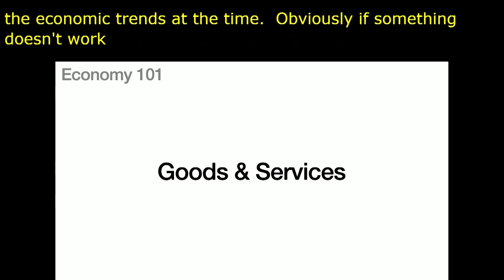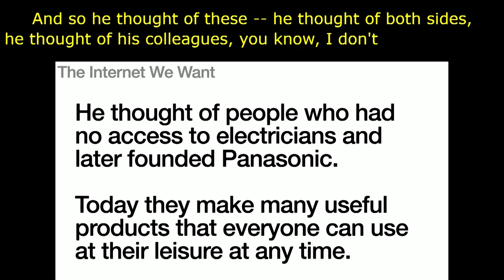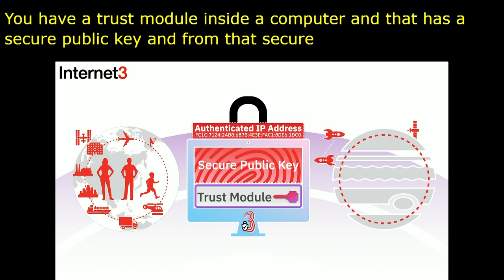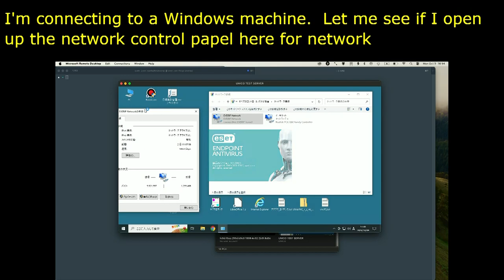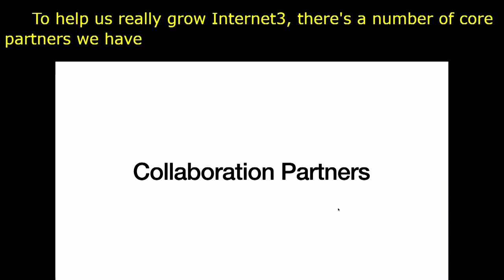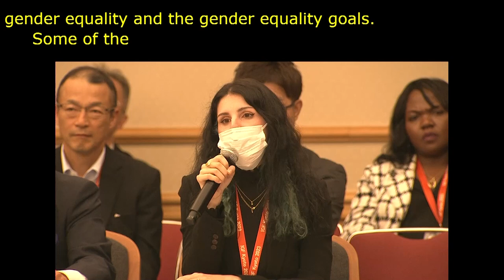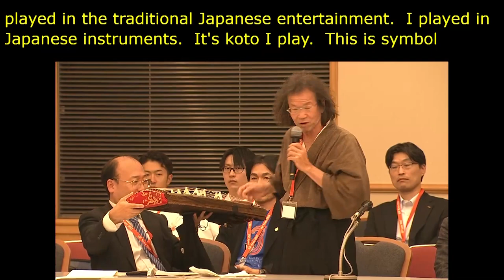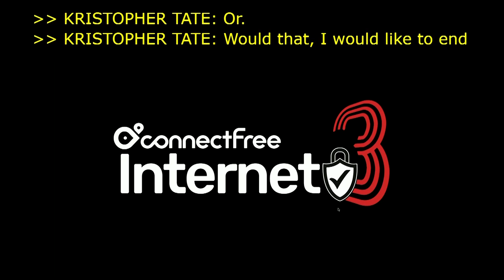IGF 2023 - Day 1 - Workshop Room 6 - Internet3: An Internet based on 21st Century Principals